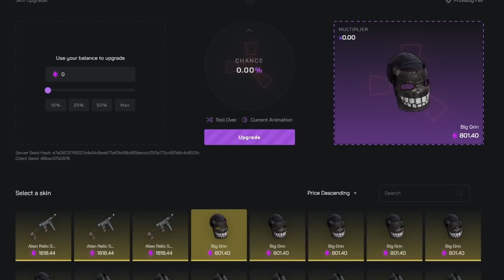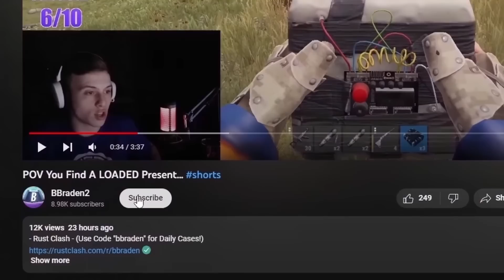POV You Raid A Open 2x2...